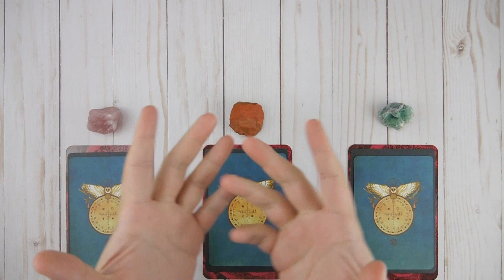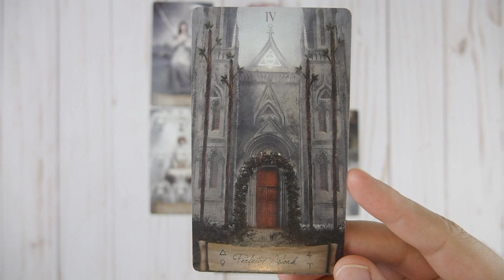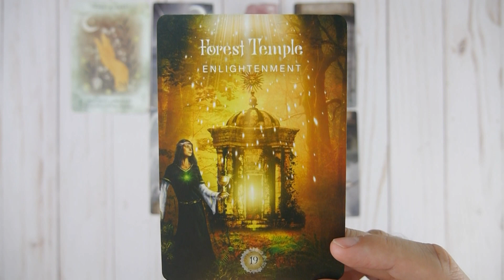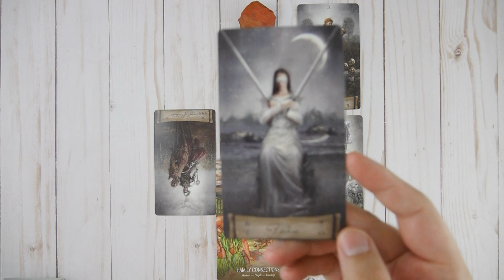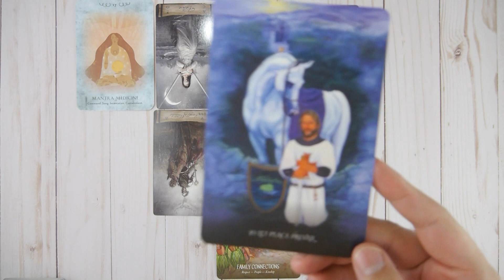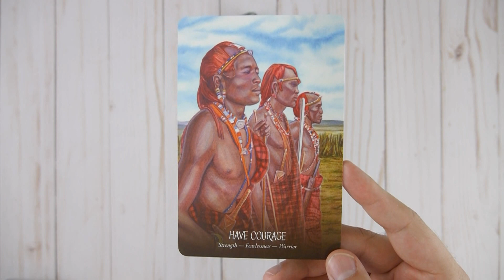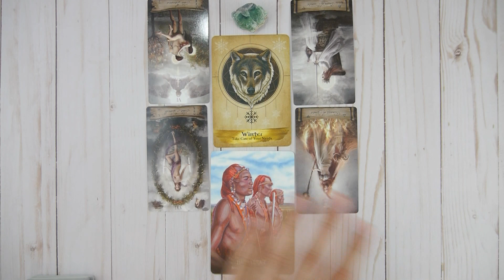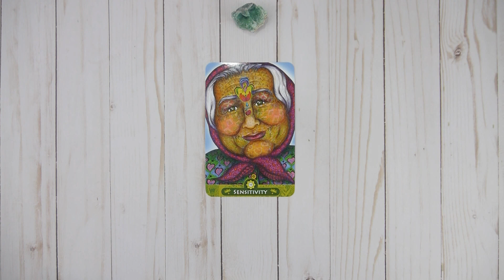Urgent Message From Your Ancestors 👪 Pick a Card Tarot Reading Channeled Guidance From Tarot Reader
Welcome to today's pick a card tarot reading providing you with a channeled urgent message from your ancestors. I am a professional psychic tarot reader with a passion for the transformative energies tarot card readings bring to the individual. Thank you for your support and love!

▪Time Stamps▪
Introductions: 0:00​
Group 1: 1:40
Group 2: 29:50
Group 3: 54:54

Amazon Wishlist
Thank you Seekers for your gifts and love! You are truly phenomenal.

▪ Tarot Cards and Oracle Decks used in this Tarot Card Reading ▪